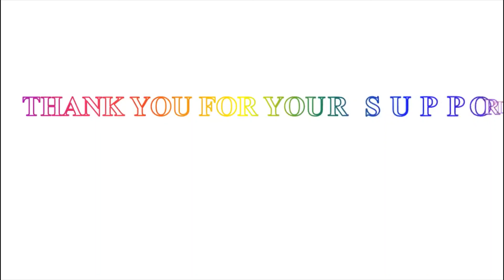PSALMS 9 VERSE 11 - 15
Sing praises to the Lord, who dwells in Zion!
Declare His deeds among the people.
When He avenges blood, He remembers them;
He does not forget the cry of the [d]humble.

Have mercy on me, O Lord!
Consider my trouble from those who hate me,
You who lift me up from the gates of death,
That I may tell of all Your praise
In the gates of the daughter of Zion.
I will rejoice in Your salvation.
The [f]nations have sunk down in the pit which they made;
In the net which they hid, their own foot is caught.
The Lord is known by the judgment He executes;
The wicked is snared in the work of his own hands.
Meditation. Selah